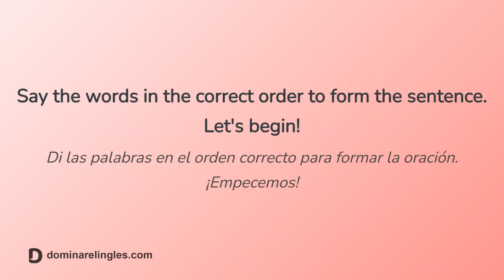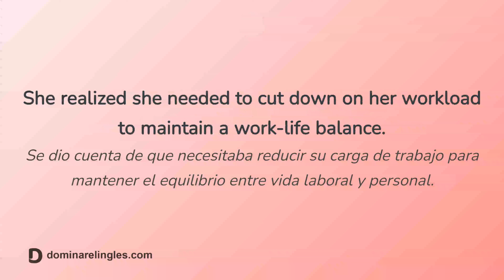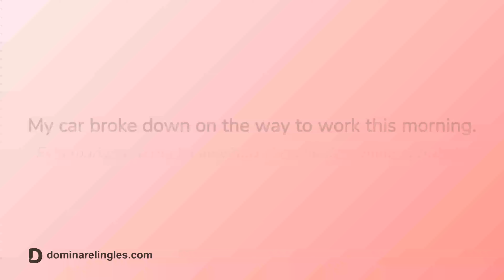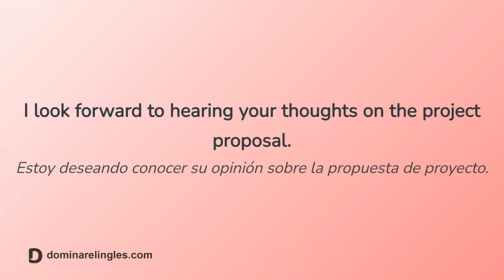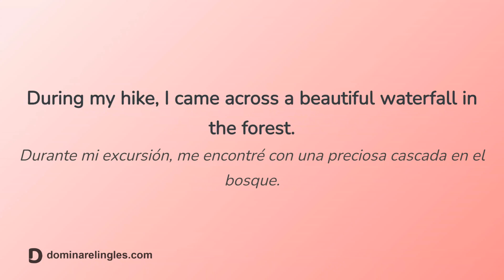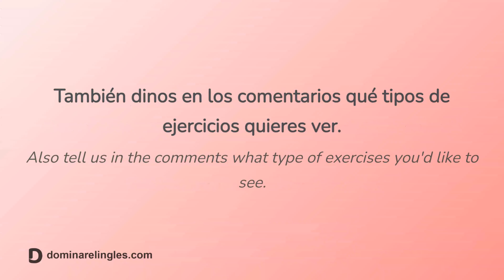Practica los phrasal verbs en inglés - ordena las palabras - part 1 (B1 Intermediate)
¿Puedes ordenar las palabras para formar frases usando los phrasal verbs más comunes en inglés? Mejora tu inglés con este ejercicio.

Nivel: B1 Intermediate